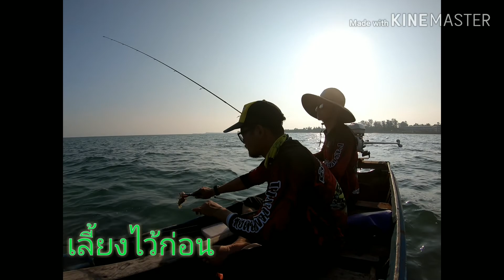ตามล่าปลาเก๋าชายฝั่งโคตรมัน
ตกปลาง่ายๆสไตล์บัง9